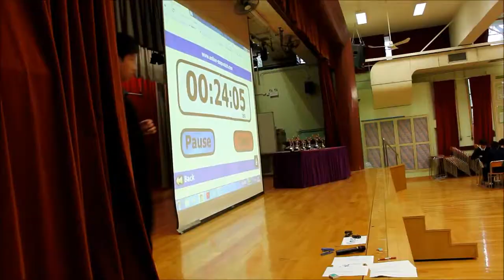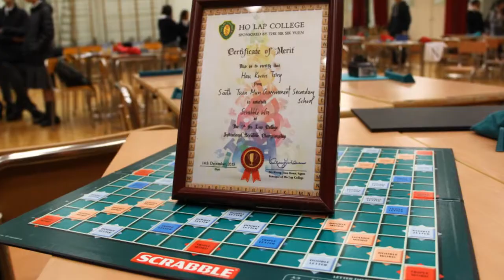2013-14 STM Scrabble Team - Review of Ho Lap Tournament